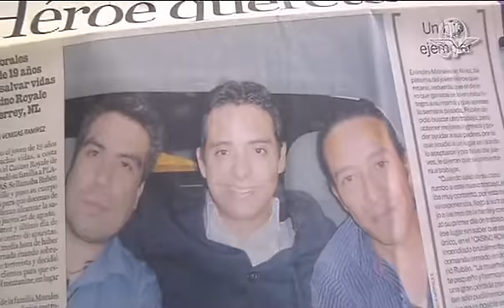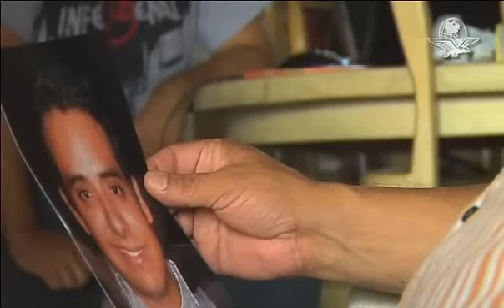Rubén Morales Castillo, héroe del Casino Royale